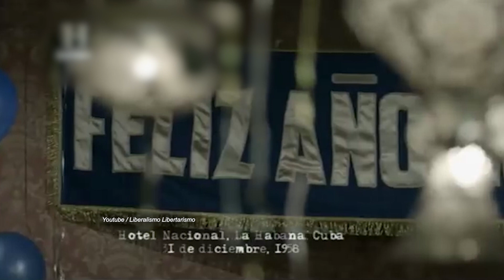Фульхенсио Батиста | Последний день диктатора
Кубинский Наполеон. Так часто историки называют Фульхенсио Батисту. Он много лет правил будущим «Островом свободы». Он приходил к власти дважды. Батиста преклонялся перед Наполеоном и проводил исторические параллели между императором и собой. Он сравнивал военный переворот в марте 1952 года — со вторичным захватом власти Наполеоном после возвращения с острова Эльба. Но, говорят историки, до французского императора кубинский диктатор не дотягивал. Был типичным кровавым властелином, отличался беспринципностью и продажностью. Батиста – новый герой проекта «Последний день диктатора».